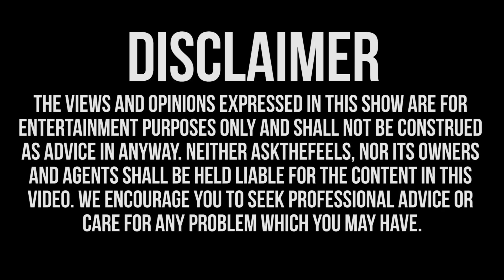She Craves Other Guys’ Attention Ft Gina Darling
His girlfriend wants guys to look at her at the gym